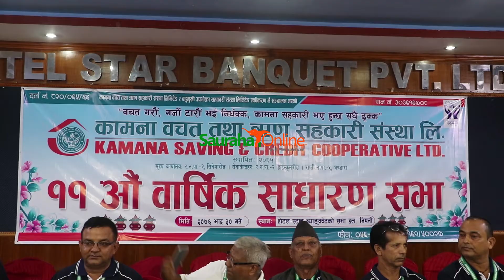कामना बचतको ११ औं बार्षिक साधारण सभा : भावी कार्ययोजना पारित